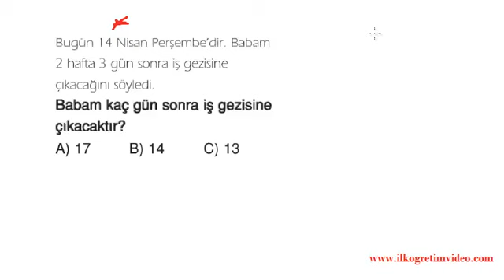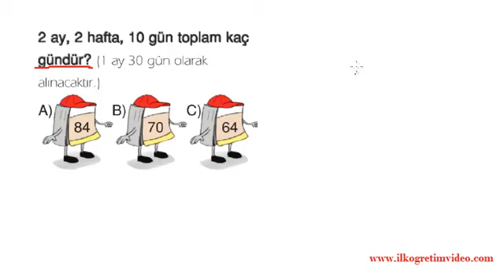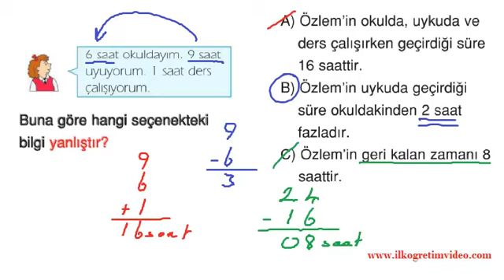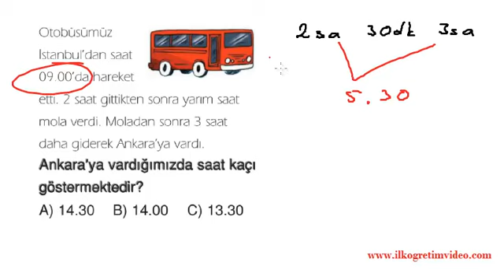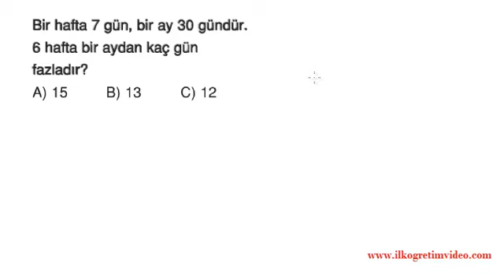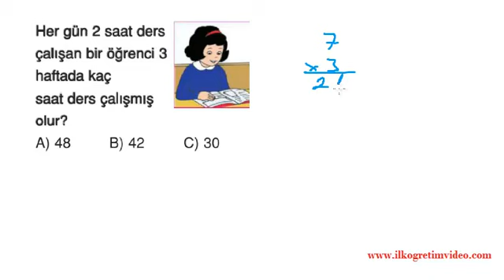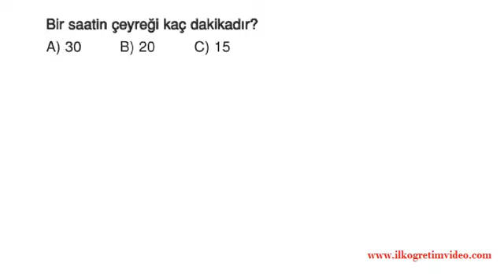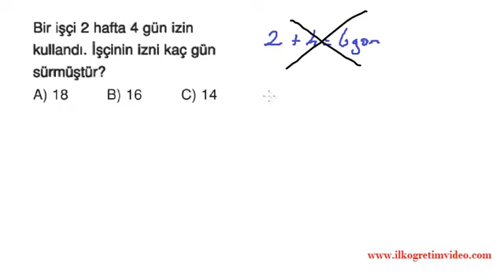2. Sınıf Zaman Problemleri süüper Anlatım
2. sınıf dakika saat gün hafta zaman ölçüleri soru çözüm videosu. Daha fazla video ders için adresine bakabilirsiniz...